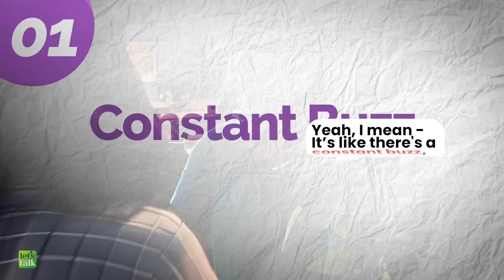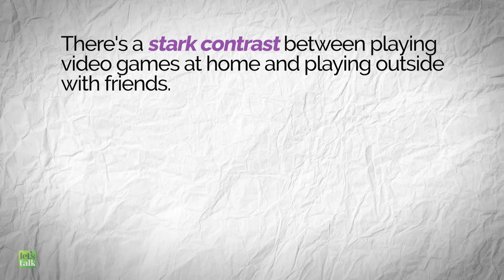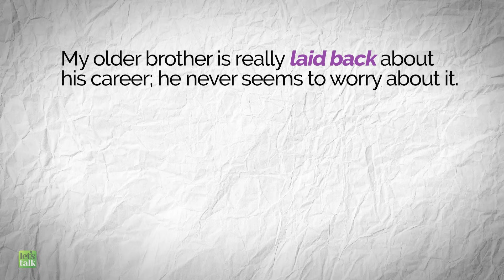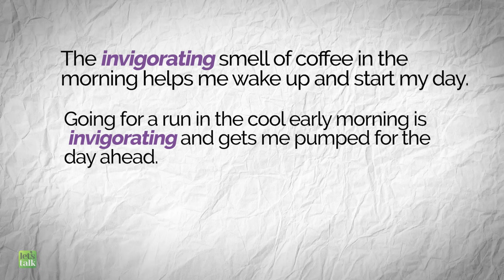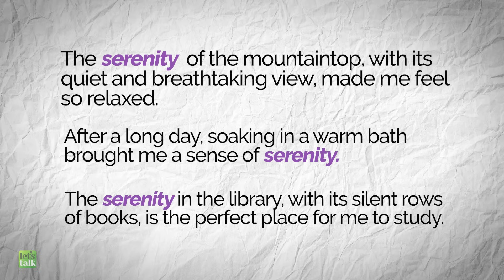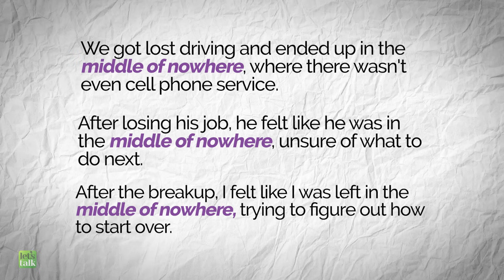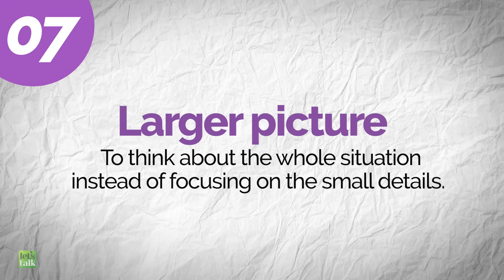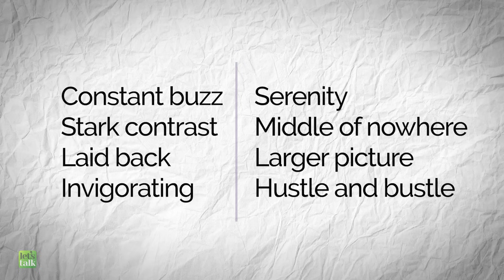English Conversation Practice | Lesson 01 -City Life | Learn English Speaking Through Real Dialogues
This is a new English speaking practice lesson series to practice English listening and English conversation for daily use. It will give you good English listening practice, help you understand fast native speakers, and improve your English fluency. It's helpful for people to learn American English, Slang phrases, phrasal verbs & English idioms in use.

✔️Learn English step-by-step
🗣️Become Fluent In English Faster
💬 Functional Use of English In Conversations
⏰ Access Anytime, Anywhere
📱 Dedicated Mobile Apps
🧑‍🏫 Learn From Certified English Experts

0:04 Lesson Introduction
0:45 English Dialogue
2:08 Vocabulary Review
4:40 Phrases And Expressions
6:45 English Conversation Practice

👉English Conversations Like A PRO!!

👉  Speak English Clearly.
👉  Understand The Concepts of pronunciation
👉  Learn Intonation Rules To Stress Words Correctly.

New Course - Speak English Naturally!
✔️Take your English to the Advanced C1 Level
✔️Speak Confidently, Just Like Your Native Language.
✔️Never feel short for words and phrases in a conversation.

Some Lessons You Must Watch

✔️ Beautiful SELF-LEARNING Advanced English Courses
✔️ Learn English Anywhere, Anytime!
✔️ Speak English Like A Pro!